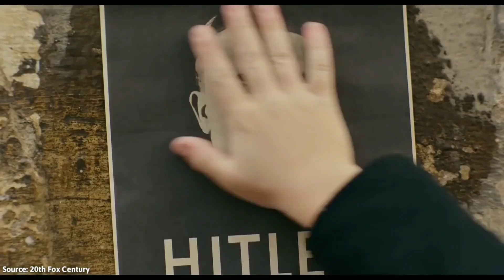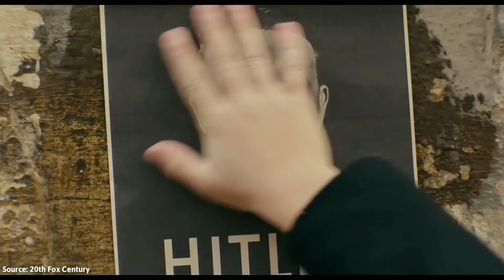Jo Jo Rabbit Review in Tamil